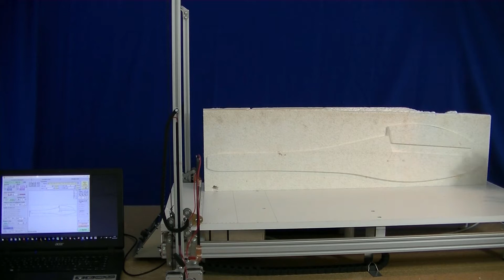FilChaudNX : Conception d'un fuselage de planeur - Final - Découpe CNC / MC4X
Le dernier épisode de cette série de vidéos pour montrer la découpe finale du fuselage en deux vues.
Le reste est travail de modéliste... ;-)
Renaud ILTIS - CNCFAB